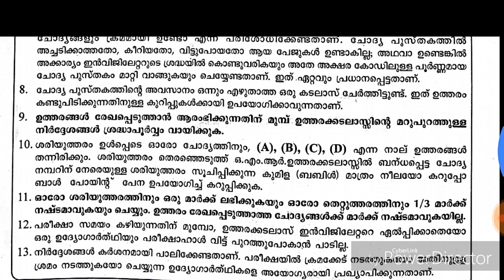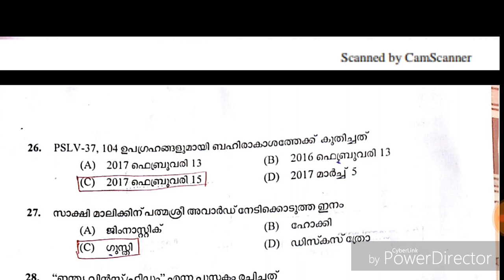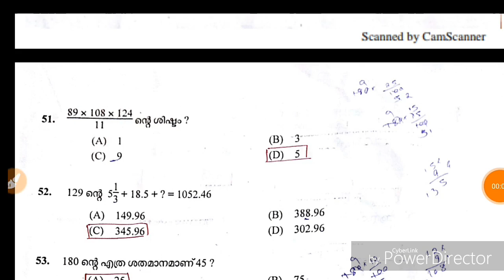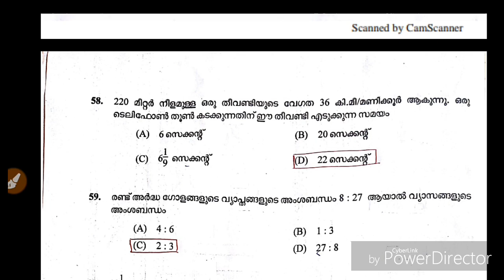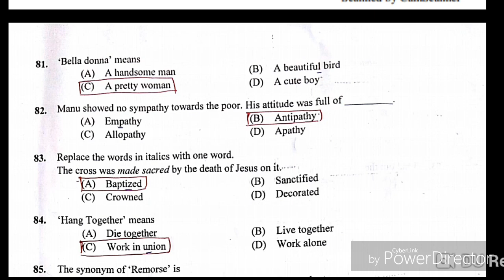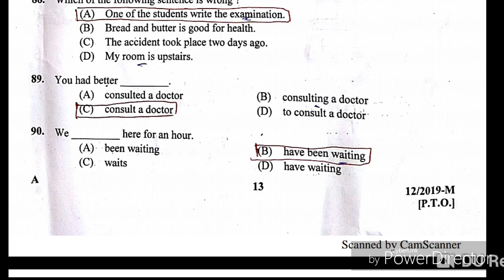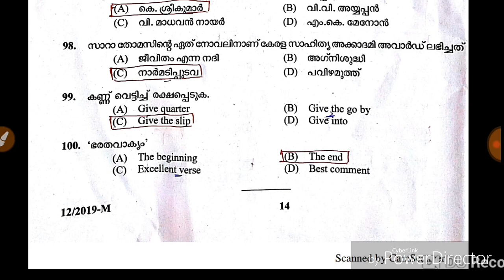KHADI BOARD LDC ANSWER KEY / KERALA PSC / KHADI BOARD LDC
ANSWER KEY KHADI BOARD LDC